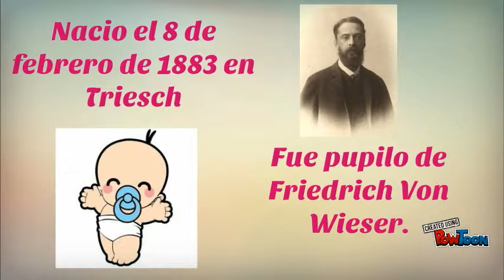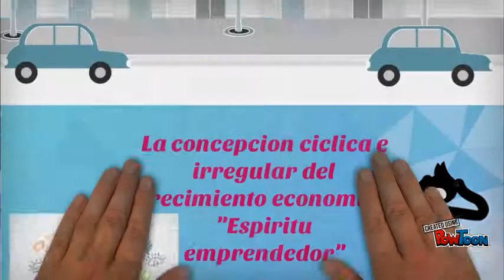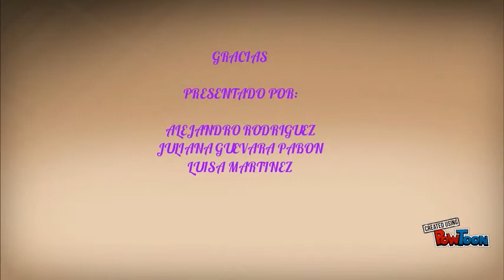JOSEPH SCHUMPETER - universidad EAN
JOSEPH ALOIS SCHUMPETER-- Created using PowToon -- Free sign up -- Create animated videos and animated presentations for free.  PowToon is a free tool that allows you to develop cool animated clips and animated presentations for your website, office meeting, sales pitch, nonprofit fundraiser, product launch, video resume, or anything else you could use an animated explainer video. PowToon's animation templates help you create animated presentations and animated explainer videos from scratch.  Anyone can produce awesome animations quickly with PowToon, without the cost or hassle other professional animation services require.